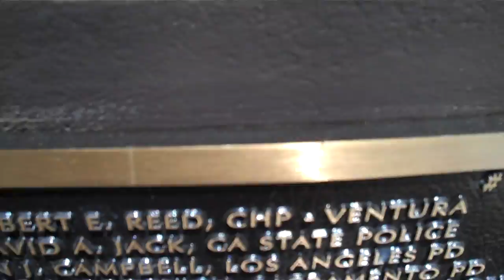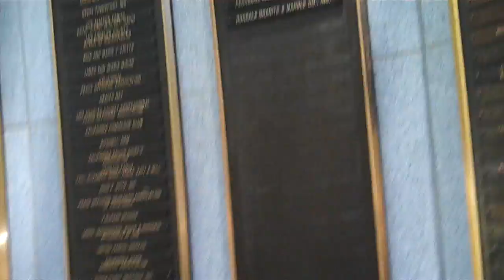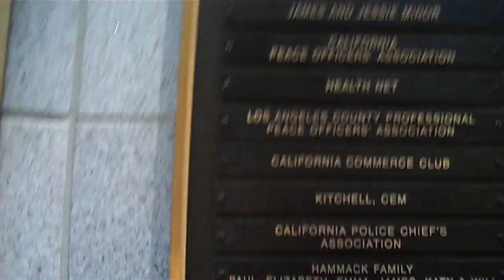GRAVE TIME [#13] - CHP OFFICER: ROBERT E. REED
GRAVE TIME.
Filmed on location at the California Peace Officers Memorial, in Downtown Sacramento.